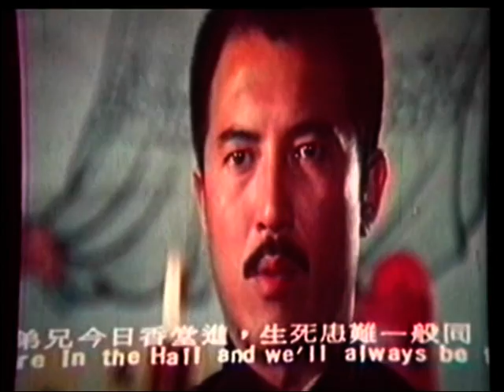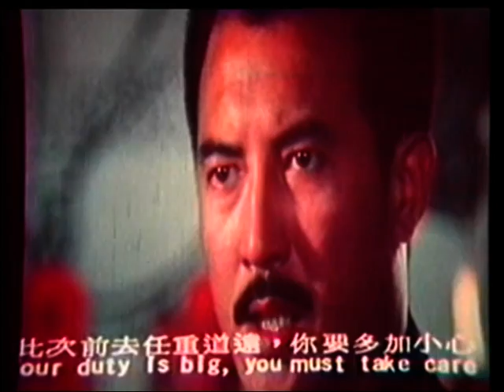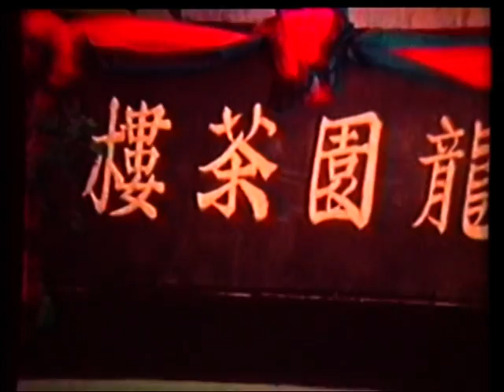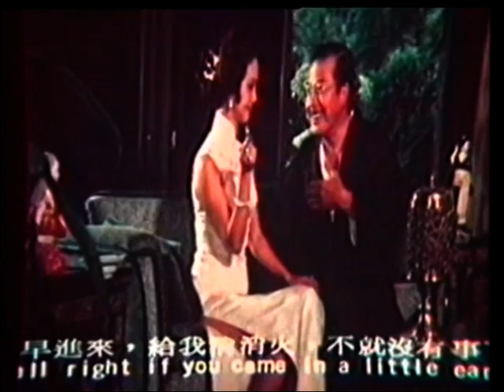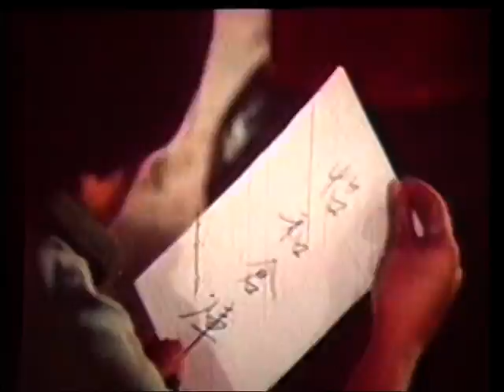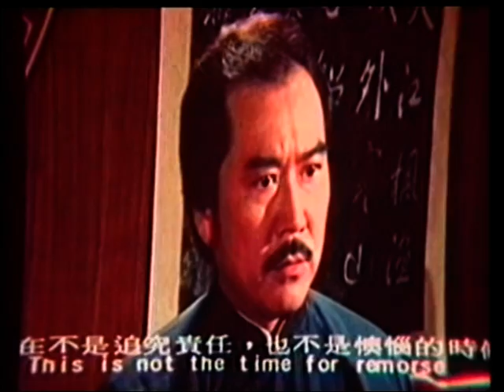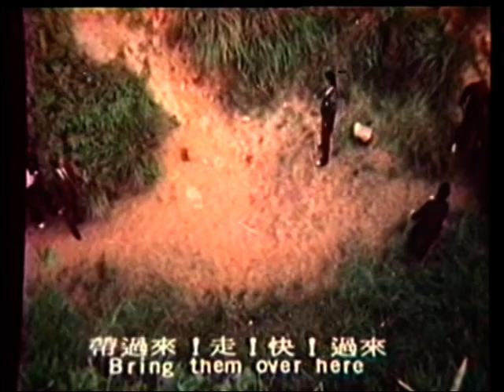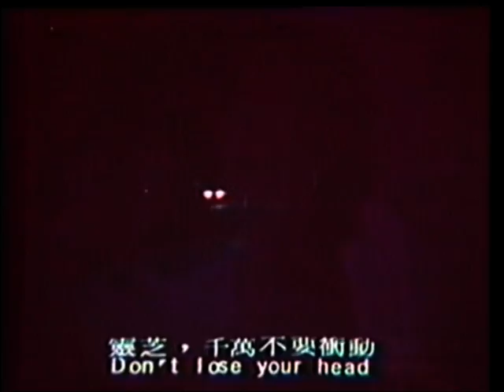Wu Tang Collection - Alliance of Hung Sect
Director: Fong Chiung
Cast: Ling Yun, Phillip Ko, Ke Jun-Xiong, Chin Lung.

Top Kung Fu actors, Phillip Ko, Ling Yun, and Robert Tai battle it out for turf supremacy in old shanghai. Note: special Triad codes are shown in this film for the first time.